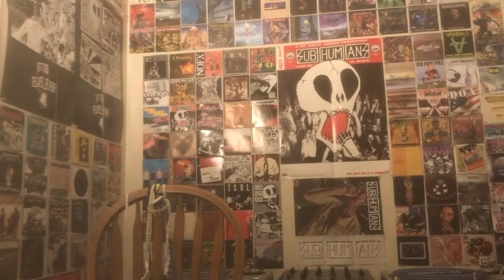Shnootz - Reaction Video (a-ha - Sunny Mystery)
What's shaking, folks! I'm back with another a-ha reaction from their 2009 album Foot of the Mountain, and this time we listen to "Sunny Mystery," another intriguingly titled track that I went on a ride trying to understand. Once again, the sonics are fantastic, so join me for some more top-shelf a-ha. Cheers!